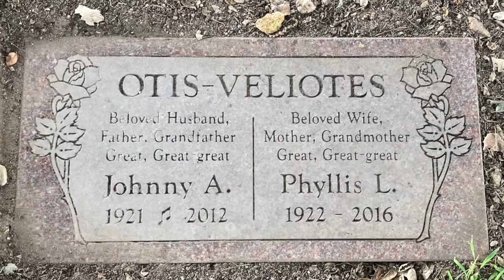Mountain View Personality Profile: JOHNNY OTIS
Mountain View proudly presents, JOHNNY OTIS.
The first in our series of Personality Profiles...